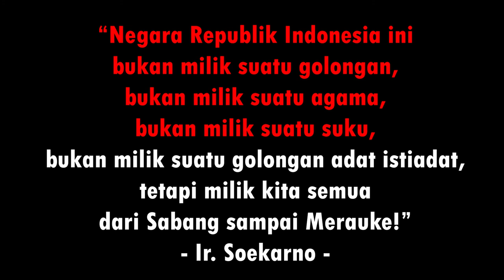Länderfest 2018 Studienkolleg Greifswald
Pertunjukan siswa-siswi Indonesia dalam menunjukkan budaya Indonesia di Länderfest Studienkolleg Universität Greifswald tahun 2018
Video : William Hartono, Lidwina Manik, Kaleb
Editor: William Hartono